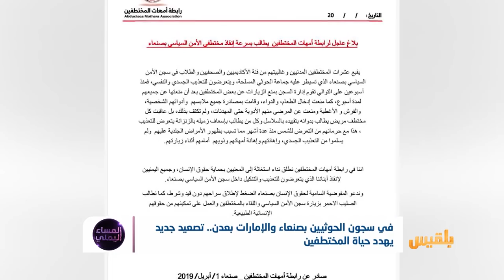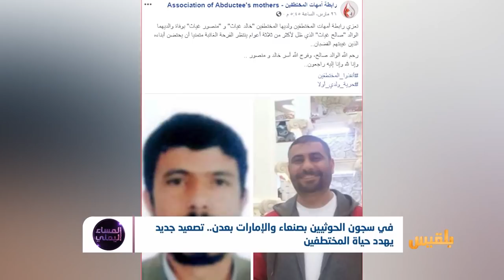في سجون الحوثيين بصنعاء والإمارات بعدن.. تصعيد جديد يهدد حياة المختطفين | تقرير : أسامة عادل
تصعيدٌ جديدٌ ضدَ المختطفين في سجون مليشيا الحوثي بصنعاء..
أين وصل اتفاقُ تبادلِ الأسرى الذي تم في السويد؟ولماذا تتوحشُ المليشيا ضد المختطفين في الوقت الذي تنتظر الامهاتُ أن يتمَ الافراجُ عن أبنائهن؟..